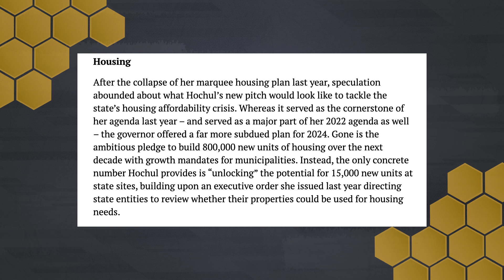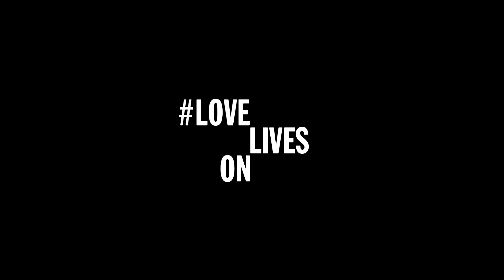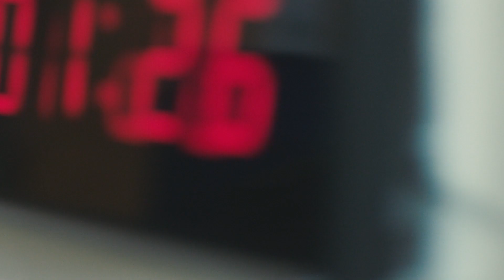The Bronx Buzz | Full Show, 1-11-24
Join us for a new music themed episode of The Bronx Buzz, In the first segment host Gary Axelbank is joined by Austin C. Jefferson Associate State Politics Reporter of City and State NY on the program to speak on the recent redistricting prior to the 2024 elections. In the second program Gary is joined by Andrew So Executive Director of South Bronx United and Kaylee Flores Clubhouse Café Barista and Workforce Development Fellow to open the Clubhouse Café. Find out what has the Bronx Buzzing on this week's episode of The Bronx Buzz.

SOCIAL For more information on BronxNet visit us